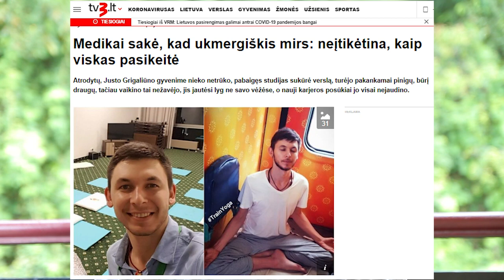Ką pasakė Egzorcistas po egzorcizmo seanso? Arnoldas Valkauskas - Egzorcizmas, Mistika, Dvasingumas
Ką pasakė egzorcistas po egzorcizmo seanso. Arnoldas Valkauskas, žinomas ir gerbiamas Lietuvos žmogus, buvau pas jį nuvykęs pasižiūrėti kas per reikalas tas egzortas. Labai nustebino.

Ir jei patiko šis filmukas prašau pasidalinkite su draugais, tai bus puiki parama visiems, dėkoju.

Sveiki, Esu Justas Grigaliūnas, Isha Klasikinės Hatha Jogos mokytojas, dalinuosi įvairiais naudingais patarimais fiziškai, emociškai ir protiškai sustiprėti, bei bus visokių istorijų apie mano keliones Indijoje ir kitose šalyse ir dar daug visokių kitų temų.

Čia Angliškas Ajurvedos grojaraštis su Lietuviškais titrais, čia daugiau išverstų įrašų, tačiau lietuvišką įgarsinimą irgi vis papildome, o angliški įrašai dabar kasdien vis nauji įkeliami:

Čia FB grupė, kurioje padedu išmokti jogos ir meditacijos pradmenų, nemokamai, prisijunkite :)

Iki